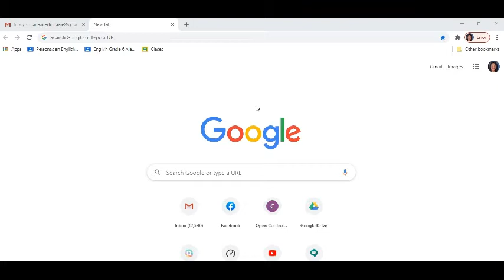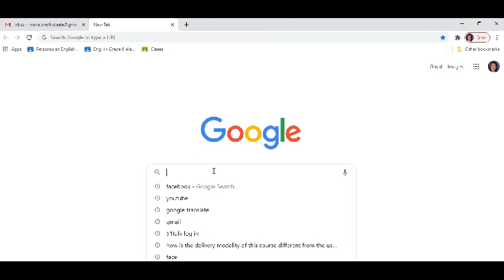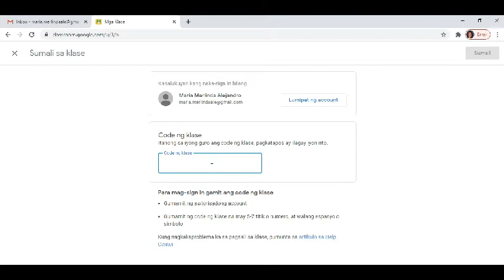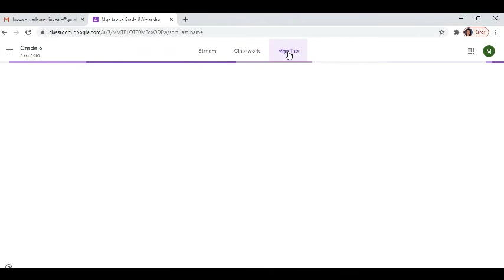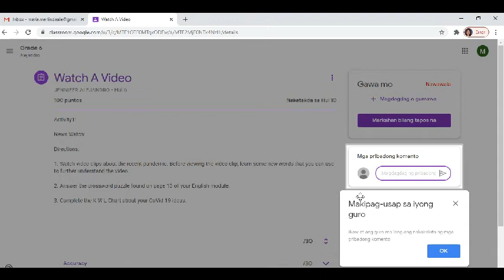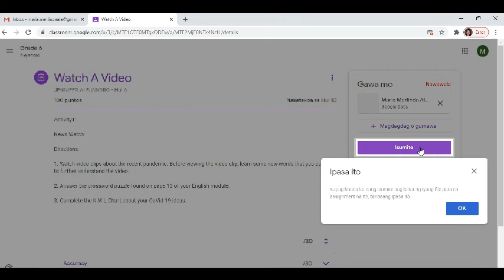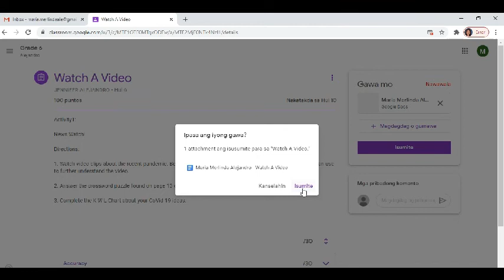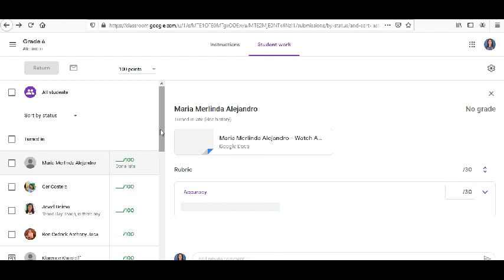Paano Gamitin ang Google Classroom